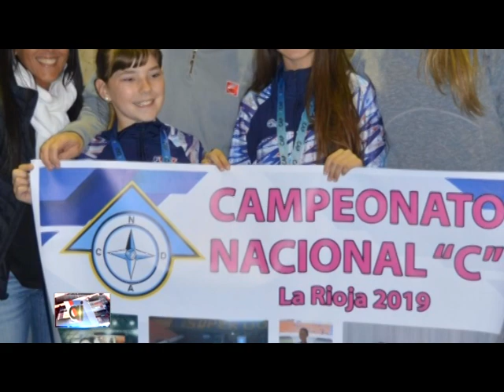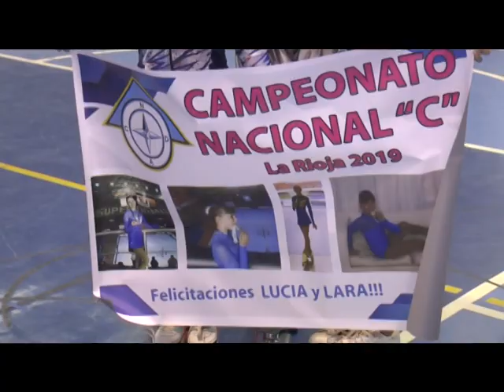Patinadoras de Club Norte consiguieron buenos resultados en el Torneo Nacional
Dos patinadoras de Club Deportivo Norte participaron en el Torneo Nacional de la Categoría C, en la provincia de La Rioja, logrando muy buenos resultados. Por un lado, Lucia Sanoni se consagró Campeona Nacional en figuras obligatorias, y la patinadora Lara Roth, consiguió el cuarto puesto en la especialidad escuela.